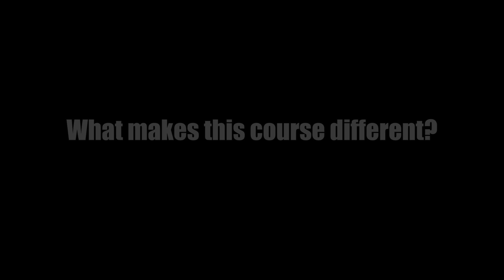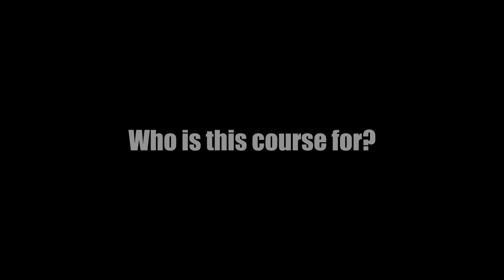Everything You Need To Know About Mount Bottom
You can focus on constantly learning the latest thing or learning what matters. Matt Thronton has developed his latest curriculum for Mount Bottom presenting universal and most effective fundamentals. Learn more about it in this video.